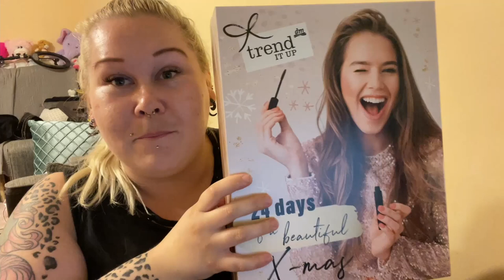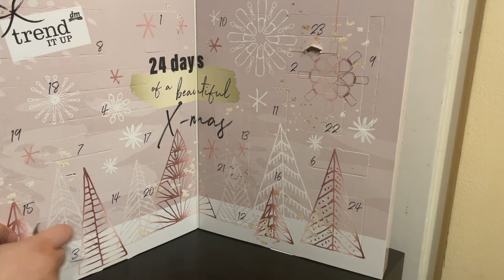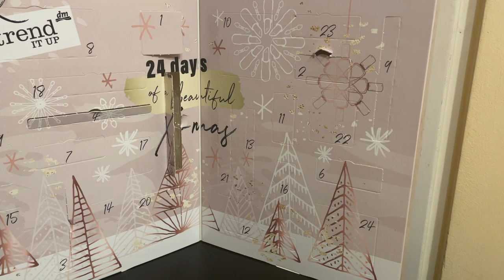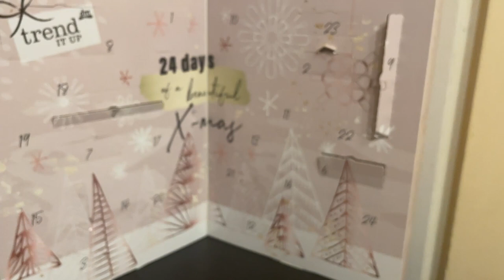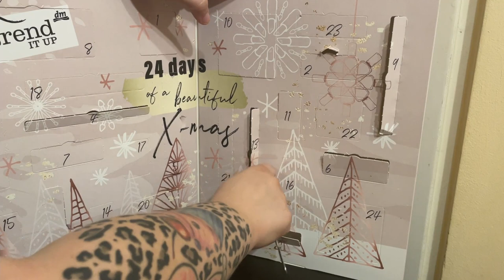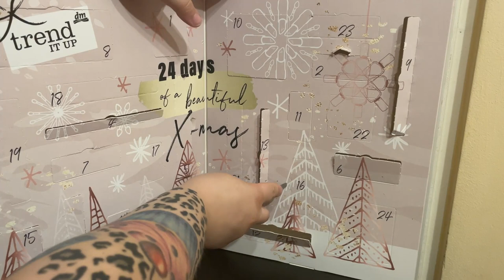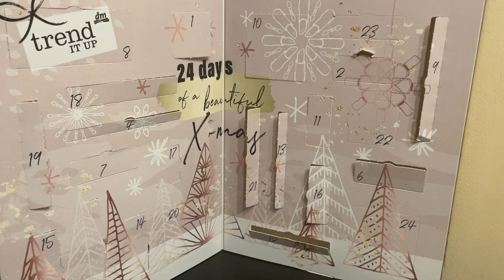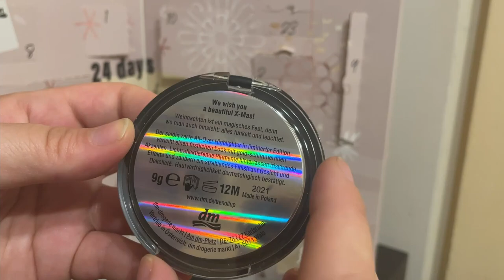KALENDARZ ADWENTOWY 2021 TREND IT UP🔥🔥🔥 ZACZYNAMY SEZON!🤯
KOCHANI! Zaczynamy sezon kalendarzy adwentowych! 🤯🤯🤯 Ja się bardzo cieszę nie mogłam się doczekać !!!❤️❤️❤️ Teraz odcinki mogą się pojawiać częściej w zależności od tego jak kalendarze zaczną do mnie napływać ;) Jak zobaczycie jakieś kalendarze które was interesują piszcie mi w komentarzach albo zostawiajcie linki chętnie je sprawdzę 🤩 Zachęcam was do zostawiania łapki w górę 👍🏻  i wciśnięcia przycisku subskrybcji👈🏻  jeśli jeszcze tego nie robicie aby nie ominął was żaden film!